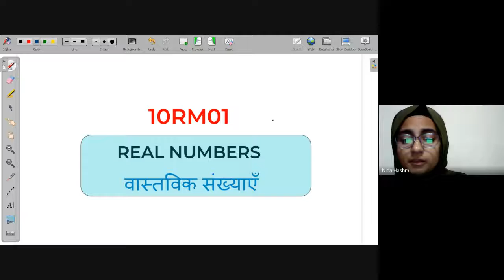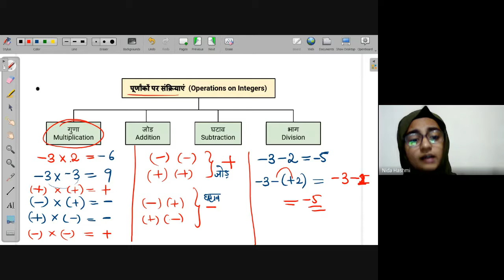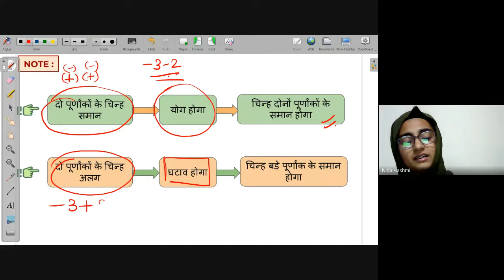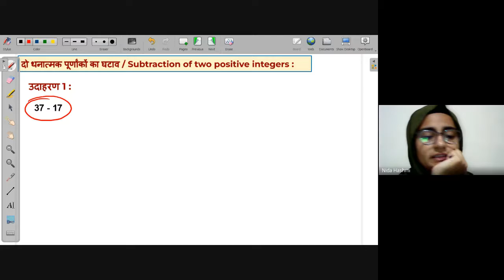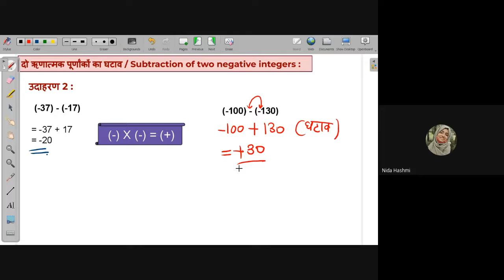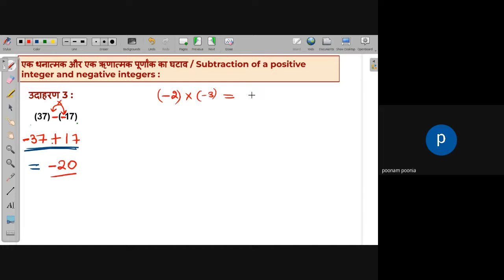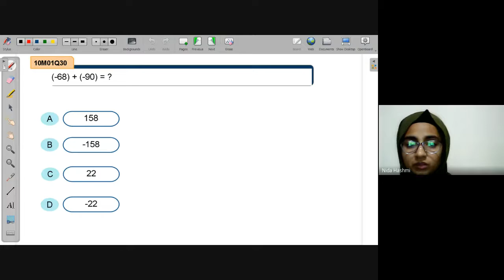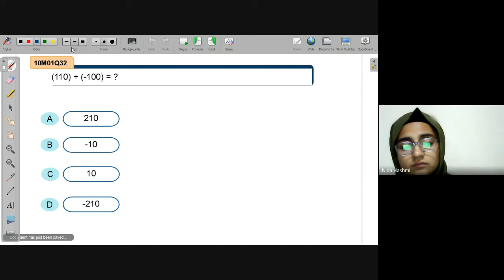Addition & subtraction of integers | NEEV 2022 Math Live Class | 20th May. 2022